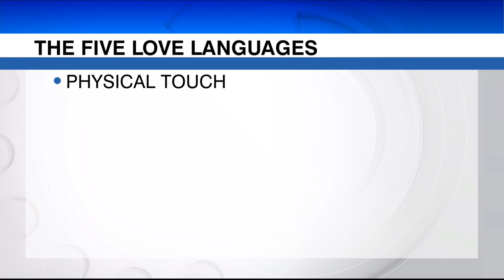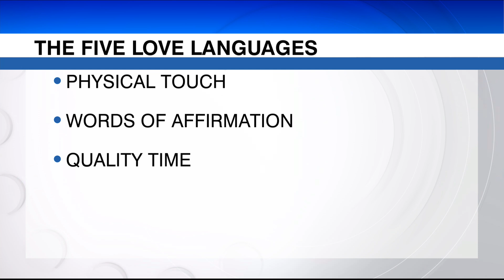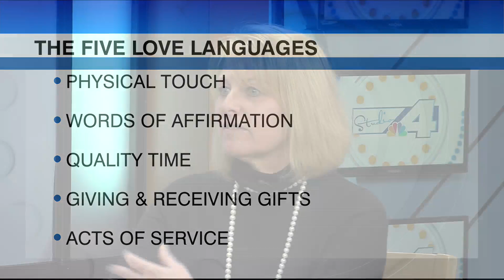The Five Love Languages & Your Teen